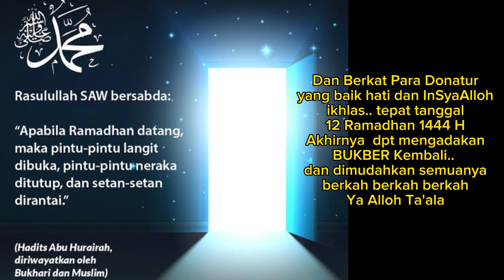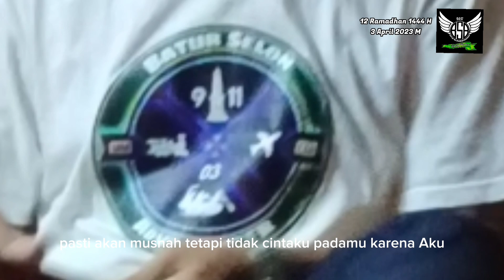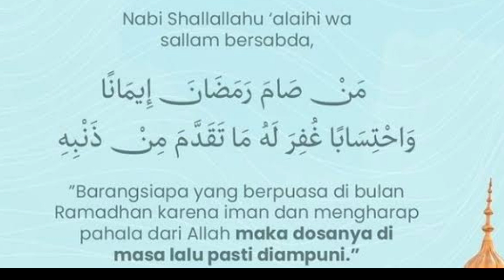BSB Bukber Ramadhan 1444 H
BSB bukber Ramadhan 1444H
03 April 2023
12 Ramadhan 1444H
gaskeuuun.,
d8movid